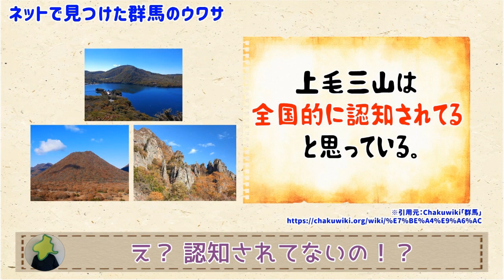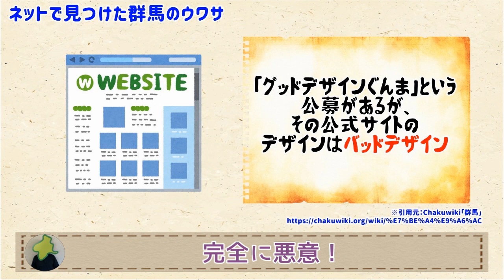【群馬県民、激怒！？】ネットで見つけた群馬のウワサ【群馬と栃木の「おとなり劇場」】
あのウワサ、このウワサ、本当なの？ウソなの？群馬さんが答える！